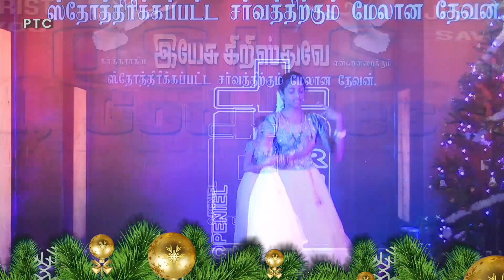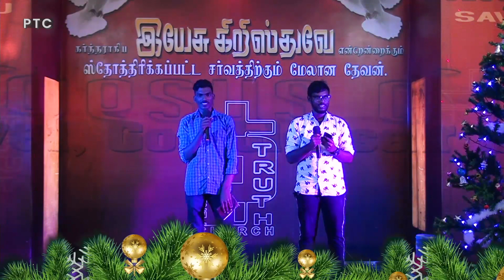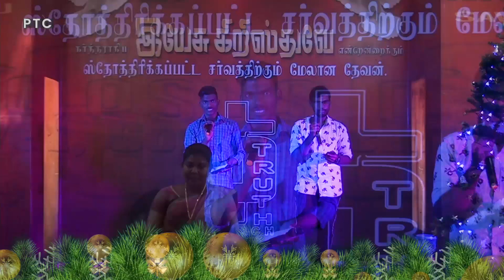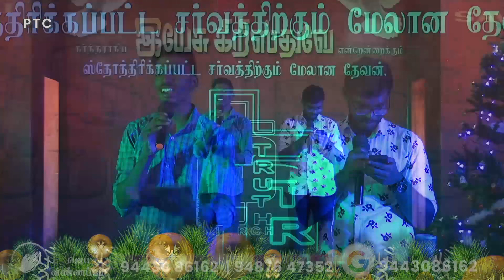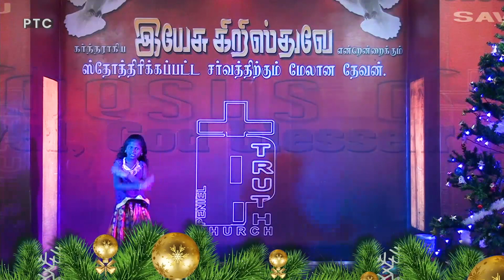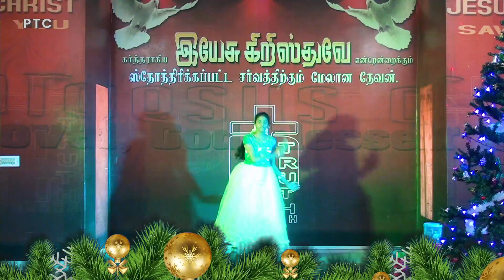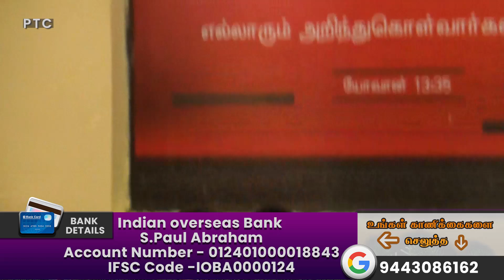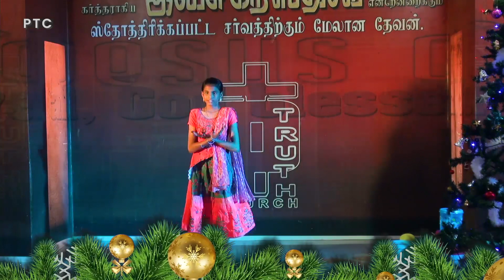கிறிஸ்துமஸ் கலை நிகழ்ச்சி | பெனியேல் சத்திய சபை (சாத்தான்குளம்) | CHRISTMAS PROGRAM 2021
If you are led by the spirit to support this television ministry, which is reaching millions across the world, contribute now!

Our Account Details:

S.Paul Abraham
Sathankulam Branch

Nithiyam Tv - Tamil Christian Television
43A,Thatchamozhi South Street, Sathankulam,
Thoothukudi Dist - 628704